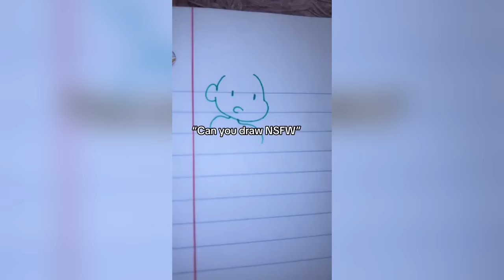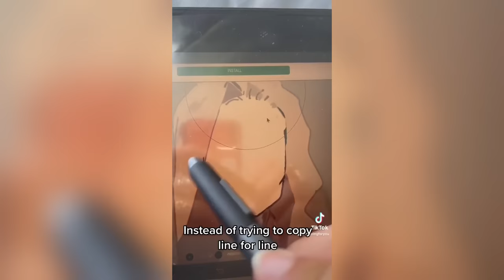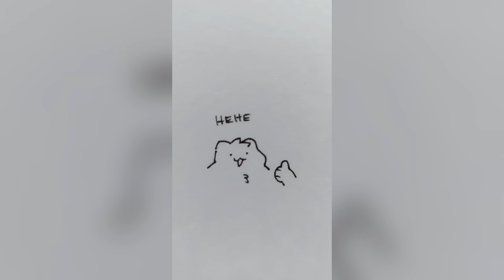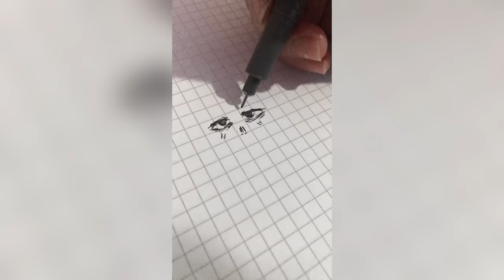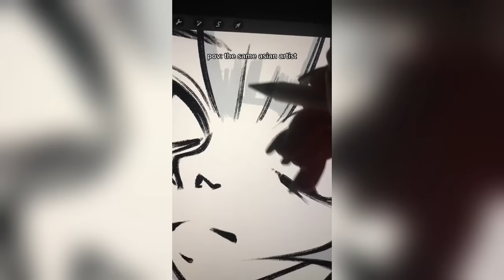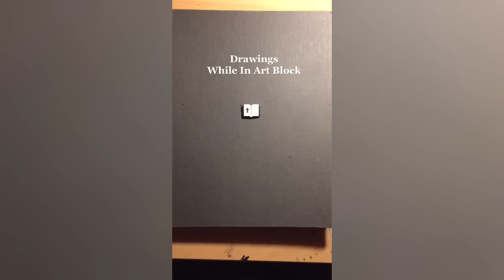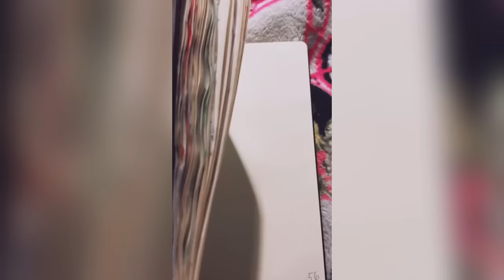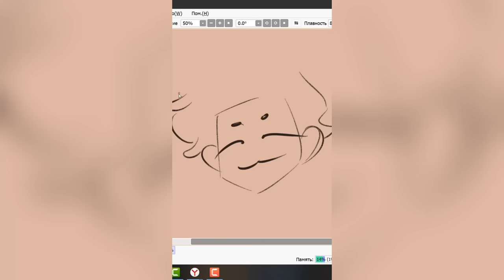1 HOUR Of ALT Drawing TikToks - New ART Compilation #8